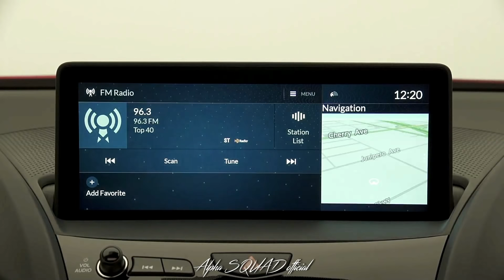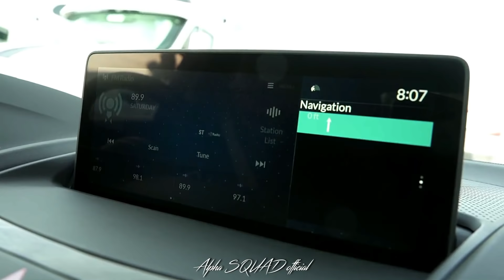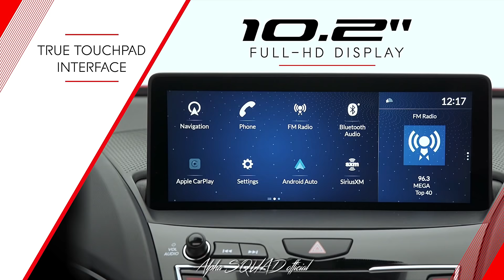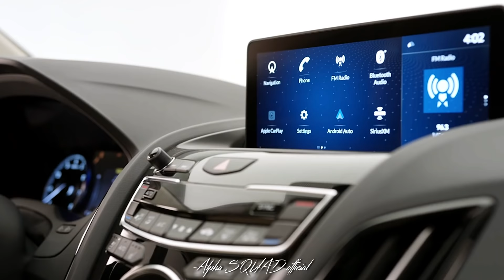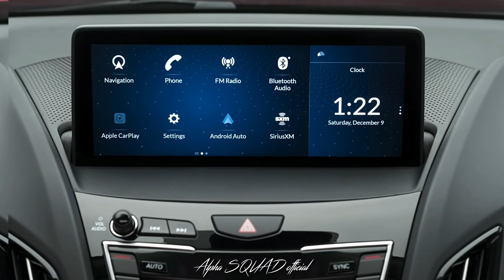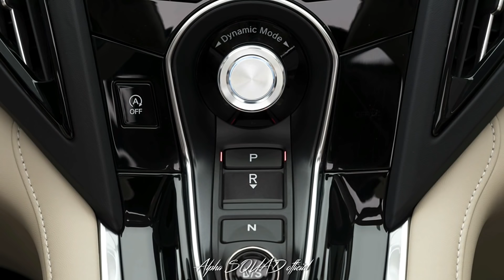2019 Acura RDX Prototype – (2-liter turbocharged engine and 10-speed automatic transmission)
Most extensive Acura redesign in more than a decade signals the beginning of a new era for the luxury automaker
Perennial top-selling, 5-passenger luxury SUV to launch this year as quickest, best-handling RDX ever
Powerful 2.0L DOHC VTEC® Turbo engine, segment-first 10-speed automatic transmission and return of torque vectoring Super-Handling All Wheel Drive™
Intuitive new True Touchpad Interface, panoramic roof and authentic, premium materials create a versatile cabin built for drivers
New A-Spec variant available at launch
The 2019 Acura RDX Prototype made its world debut today at the 2018 North American International Auto Show, providing a first look at the bold new design, advanced technology and luxury features of the luxury, five-passenger SUV, launching later this year. An established, perennial top-seller, the RDX has recorded five consecutive years of record sales and seven straight years of year-over-year sales growth1.

The 2019 Acura RDX, presaged by the RDX Prototype, has undergone a clean-sheet, top-to-bottom remake and will be the first Acura model to fully embody Acura's new design language as envisioned in the Acura Precision Concept, and its new interior design and technology as imagined in the Acura Precision Cockpit. Designed, developed and manufactured in America, the all-new 2019 RDX will launch in mid-2018 with exhilarating performance, class-leading cabin and cargo space, and a host of groundbreaking new Acura technologies that will set a new standard in the entry-level luxury SUV segment. In addition, the 2019 RDX will be the first Acura SUV offered with an A-Spec trim, adding sport styling inside and out. The brand has announced that all core Acura models developed moving forward will receive A-Spec treatment.

The all-new, third generation RDX has been reengineered on a new, Acura-exclusive platform featuring a lighter and dramatically stiffened body, a sophisticated new chassis and an all-new powertrain – a powerful, yet fuel-efficient 2.0-liter DOHC VTEC® Turbo engine mated to a segment-first 10-speed automatic transmission. The 2019 model also will mark the return of Acura Super-Handling All Wheel Drive™ (SH-AWD®) to RDX, in its most advanced form yet, giving RDX the most sophisticated and capable torque-vectoring all-wheel-drive system in its class.

The 2019 Acura RDX Prototype also debuts a completely new, Acura True Touchpad Interface, designed from a clean slate, combining the best elements of a touchscreen and remote interface in one powerful system.

"The all-new RDX delivers a powerful statement about who we are and where we are headed as a brand," said Jon Ikeda, vice president and general manager of Acura. "For our customers, the new RDX is a quantum leap forward in design, style and performance, with luxury features and technology that will elevate their ownership experience."

Inspired and Evocative New Design
In creating the new RDX, Acura designers worked from the foundations of the Acura Precision Concept, adapting its low, wide and sleek presence to a five-passenger SUV. The new RDX Prototype boasts more athletic stance and proportions with a wider track (+1.2 inches), longer wheelbase (+2.5 inches) and shortened front overhang, with wheels pushed to the corners.

The new design flows outward from Acura's signature diamond pentagon grille, with RDX being the first model designed from the ground-up around the brand's bold new face. The distinctive front fascia is married to a sharply sculpted body with sharp and dynamic character lines and all-LED exterior lighting featuring the next-generation of Acura Jewel Eye™ LED headlights.